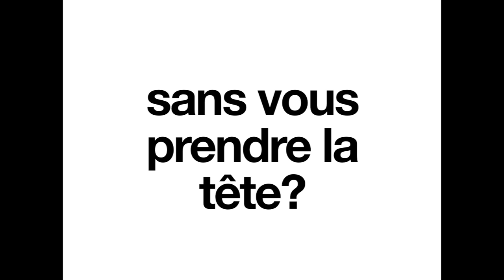Nouvelle façon de gagner de l'argent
Bienvenue aux tradersalertes 5 stars
Encore une nouveaute! Day traders, dites 5 stars.
Découvrez la nouvelle revolution dans le monde du trading.
tradersalertes 5 star. Nous sommes tellement soucieux de votre reussite, que nous venons de creer les alertes de trading 5 stars. Les opportunites de trading les plus probantes vous sont expediees avec ce logo. Encore + simple de gagner
Cela veux indique que les probabilites de reussite de la strategie sont a leur maximum mais aussi que les coach tradersalertes prendront la position au franchissement du start indique dans la tradersalertes.
five-stars-tradersalertesFacile a identifier, Lorsque les coach tradersalertes détectent une opportunité de trading avec un gros potentiel de réussite, une quasi certitude indiscutable, ils ajoutent a votre notification un pictogram d’une étoile qui encadre le chiffre 5.
La réception des tradersalertes 5 star ne requière aucun équipement particulier ni de souscription particulière. Si vous êtes deja abonné a ces services, vous recevrez directement les tradersalertes 5 stars. Si vous souscrivez a ces services aprés le 01 septembre 2019 vous recevrez les tradersalertes 5 stars instantanément. Garantie
Une tradersalertes 5 stars vaut 1 credit d’alerte uniquement si le start a ete franchi par une bougie et qu’au moins 5 points ont été realisés dans la meme bougie. L’unite de temps de la bougie est indique dans la tradersalertes après l’information sur la figure de trading.
Si la tradersalertes 5 stars n a pas réalisé 5 points dans la bougie qui a franchi le start, la tradersalertes 5 star vous est offerte. 5 STARS TRADERSALERTES Verifiez en live Dans les seances de coaching live de la Tv for money, le logo tradersalertes 5 stars apparaitra des que la position en cours concerne une tradersalertes 5 stars.
Trading for money, only for money. 👇👇👇Suivez en direct les émissions quotidiennes de Traders Alertes 👇👇👇